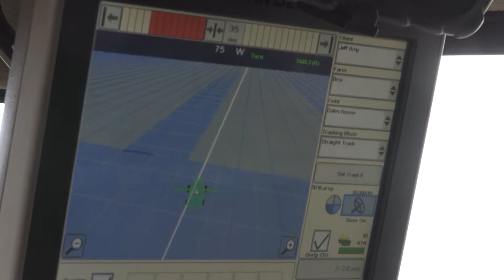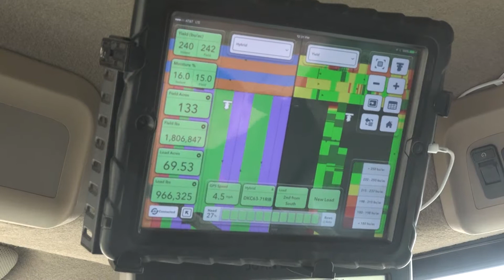Marketing Your Grain Crops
As Harvest Wraps up, there are a lot of farmers wondering, "Well, what do I do to market this grain?"  Watch this interview with Stu Ellis and Brad Morrison with Tate and Lyle to find out more.  For WCIA, channel 3 and AgricultureReporting.com.